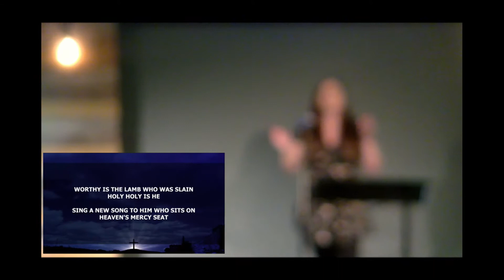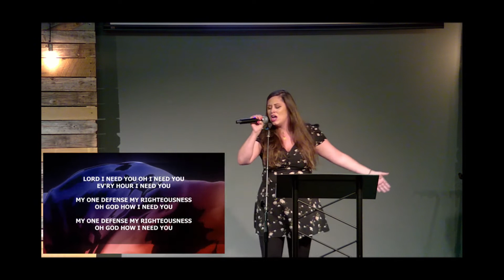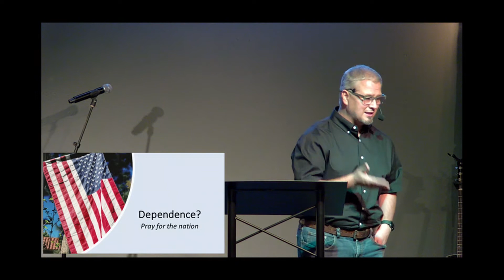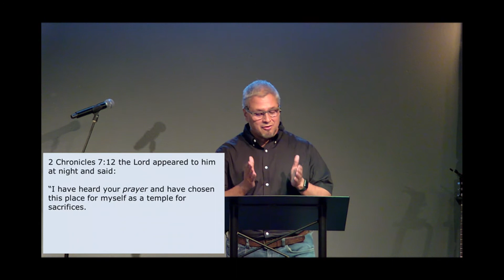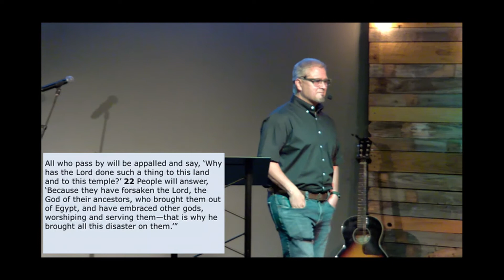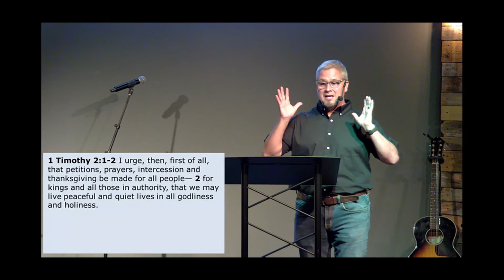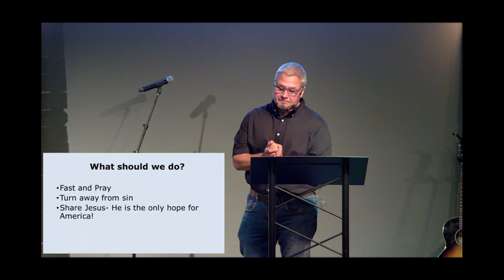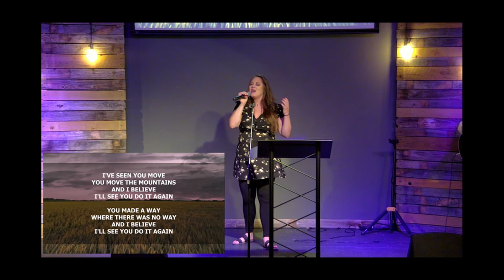Dependence - The Need To Pray For Our Nation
JULY 5, 2020 SERVICE 1030 AM